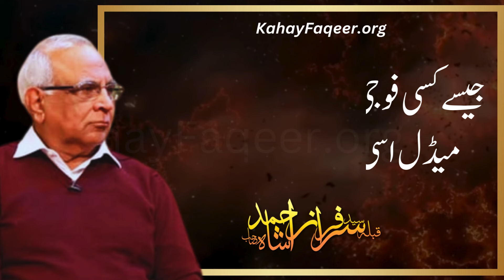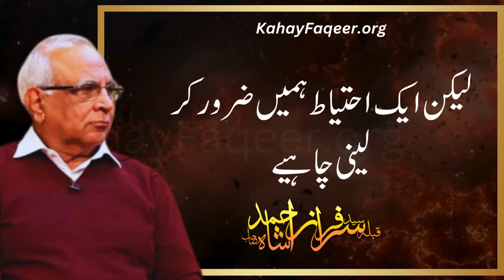Shabaan Ke Nafli Rozon Ki Ahmiyat o Fazelat Kya Hai? - by Qibla Syed Sarfraz Ahmad Shah Sahab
شعبان کے نفلی روزوں کی اہمیت وفضیلت کیا ہے؟ - قبلہ سید سرفراز احمد شاہ صاحب